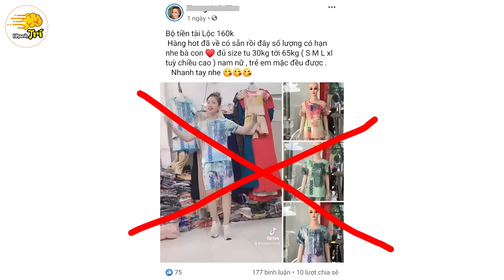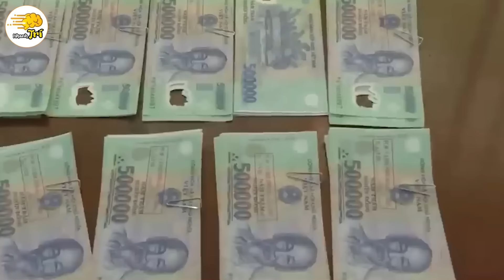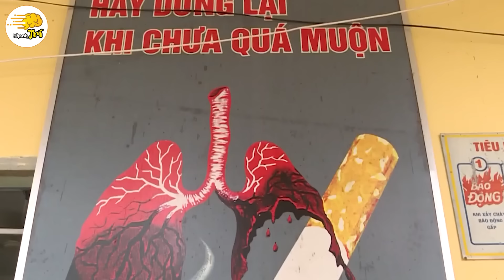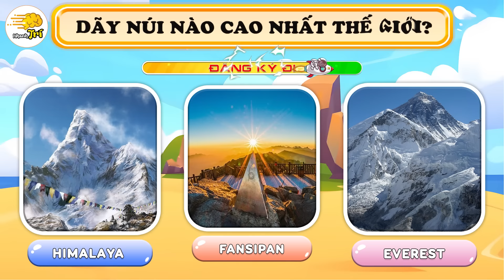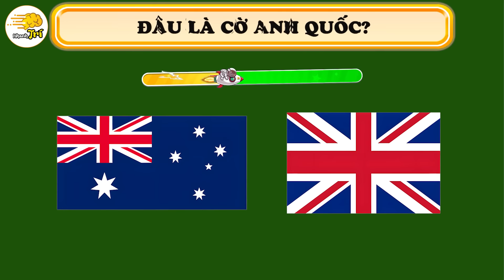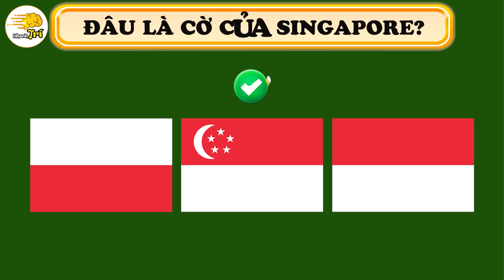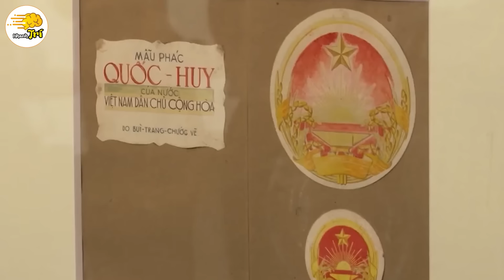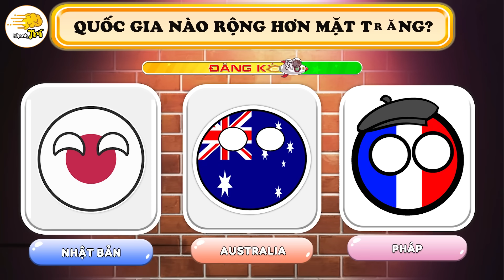21 Lựa Chọn Thông Minh Này Khiến 97% Mọi Người Kinh Ngạc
21 Lựa Chọn Thông Minh Này Khiến 97% Mọi Người Kinh Ngạc
Nhanh trí hân hoan chào đón các bạn đến với câu đố Nhanh Trí ngày hôm nay. Video câu đố Nhanh Trí mới nhất với chủ đề: 21 Lựa Chọn Thông Minh Này Khiến 97% Mọi Người Kinh Ngạc . TRong video sẽ bao gồm nhiều câu đố dưới dạng trò chơi lựa chọn thông minh, giúp Bạn sẽ học cách ghi nhớ nhanh chóng các quốc gia, thủ đô và đặc điểm địa lý nổi bật. Cùng với đó là nhiều lựa chọn thông minh khác hấp dẫn cho bạn thời gian thư giãn vui vẻ!

00:00 21 Lựa Chọn Thông Minh Địa Lý
00:25 Mặc bộ nào là vi phạm pháp luật?
01:17 In hình tiền Việt Nam lên mọi đồ vật có sao không?
01:44 Khi đủ 16 tuổi được lái xe gì đi học?
02:32 Đâu là hành vị bị nghiêm cấm trong trường?
03:30 Quốc gia nào cấm chửi thề?
04:14 Ấn độ nằm ở châu lục nào?
05:03 Ở Ấn Độ người ta không ăn thịt gì?
05:36 Người Trung Quốc không ăn bát cơm nào?
06:26 Ở trung quốc kiêng đội mũ màu gì?
07:32 DÃy núi nào cao nhất thế giới?
08:37 Đâu là cờ Anh quốc?
09:14 Đâu là cờ của Singapore?
09:55 Quốc huy của VN là gì?
10:38 Tìm Đảo TRường sa trên google map phát hiện điều gì?
11:37 Đâu là đảo Hoàng sa, đâu là đảo Trường sa?
12:13 Hành vi nào bị cấm tại VN?
12:50 linh vật nào là biểu tượng văn hoá ở VN?
13:25 Thả diều bị cấm ở quốc gia nào?
14:14 quốc gia nào rộng hơn mặt trăng?